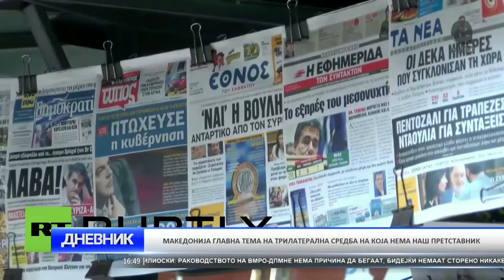O2 DNEVNIK 13 07 2017